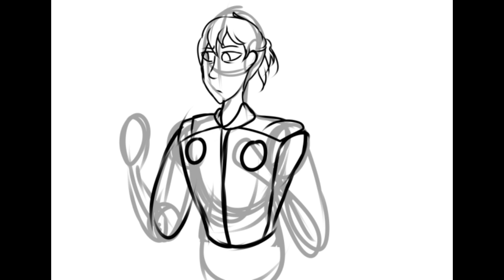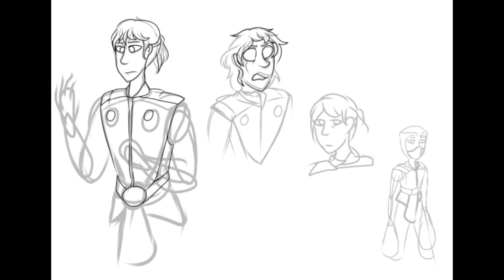[Speedpaint] Bi-Han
Fun Fact: Bi-Han a.k.a OG Sub Zero became one of my favorite characters.

Song: Cadmium X Paul Flint - A Stranger's Dead